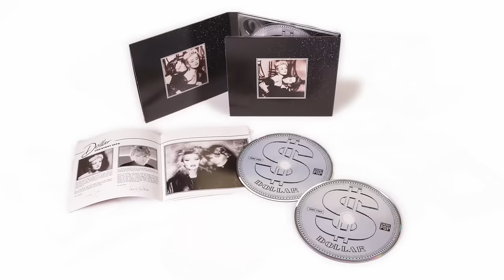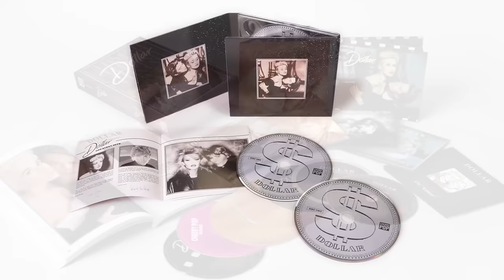Dollar Story: An Interview with Thereza Bazar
Thereza Bazar sat down with Alan Connor to talk about the journey from Guys 'n' Dolls through Dollar to today's life and music.